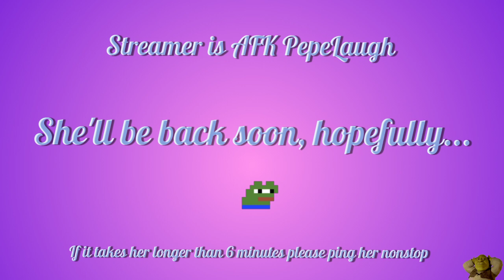ask me about my missing ear [468/731]